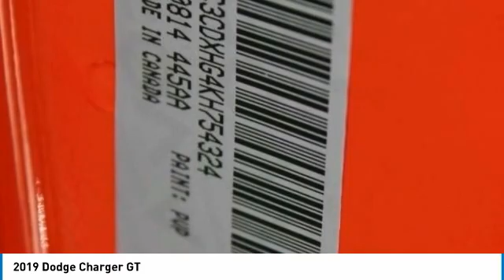ED91071 2019 Dodge Charger David Taylor Ellisville ED91071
ED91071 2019 Dodge Charger David Taylor Ellisville
2019 DODGE CHARGER Ellisville, MO
Stock# ED91071

Don't miss this 2019 Dodge Charger. It's equipped with Automatic transmission and features a Go Mango exterior. With 11 miles, you'll want to take this car home. Make a great choice today.